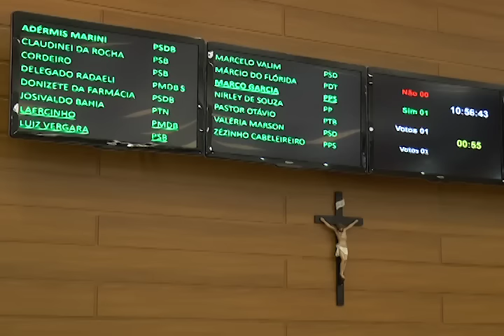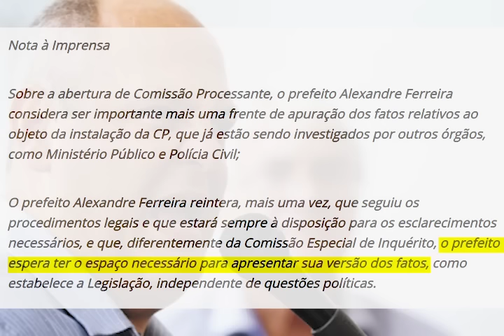GCN News - 19 de abril de 2016